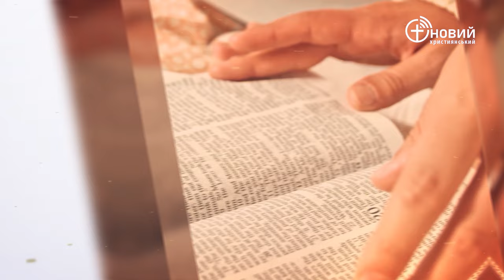«Щоденний хліб» / 14 лютого / Ілля Цалко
«Гос­подь же йшов перед ними вдень у стовпі хмар­ному, показуючи їм шлях, а вночі у стовпі вогненному, світячи їм, щоб іти їм і вдень і вночі. Не відлучався­ стовп хмарний удень і стовп вогнен­ний уночі від лиця [усього] народу.» Вихід 13:21-22

(навчання безкоштовне)